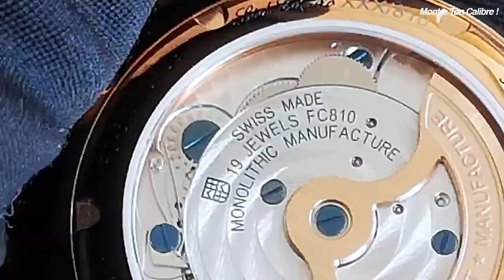Frédérique Constant Monolithic Manufacture 40 Hz ou 288.000 alt/h 😱. L'Avis de MichelOnTime (MTC)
Montre ton Calibre présente : Frederique Constant Monolithic Manufacture. Ref FC-810MCN3S6.

Remerciement : "MichelOnTime" 🙏

🎥 Autres vidéos ?